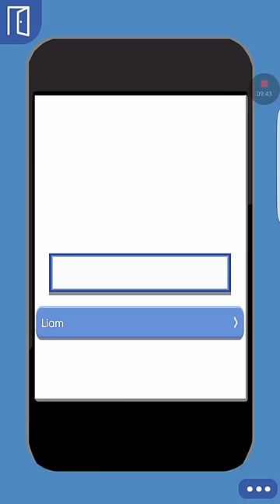Blake episode 19